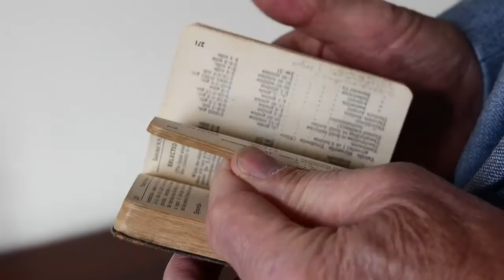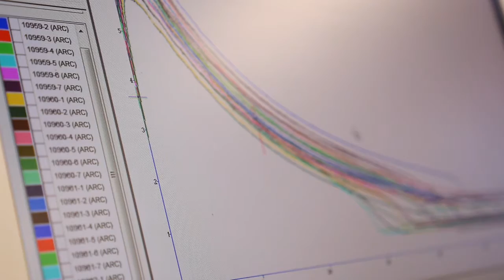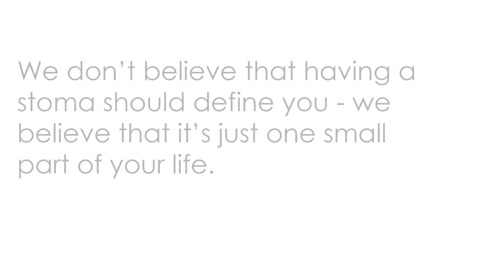Made in Ireland - The story of Eakin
Fundamentally, our mission now is the same as it was when Tom Eakin started the business 40 years ago.

The Eakin purpose is and has always been, to make ostomates lives easier.

The legacy of Tom Eakin provides the guidance and direction for our future.

We don’t believe having a stoma should define you - we believe that it's just one small part of your life.